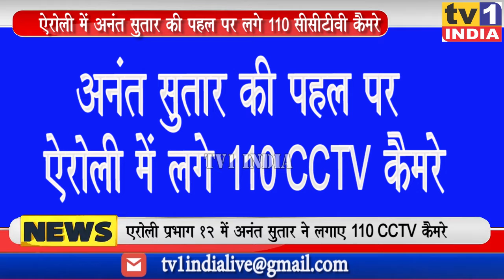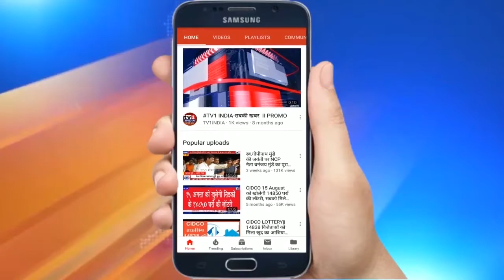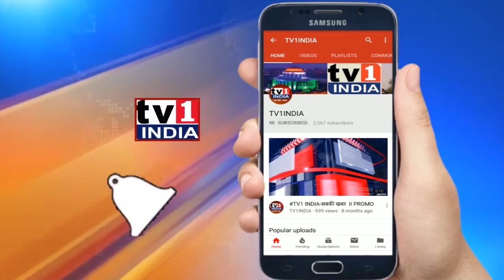Anant Sutar ने ऐरोली में लगाए 110 CCTV कैमरे | Sandip Naik ने किया शुभारंभ, सुरक्षित होगा प्रभाग 12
बीजेपी के पूर्व विधायक संदीप नाईक ने आज ऐरोली सेक्टर 2 के प्रभाग 12 में सीसीटीवी इंस्टालेशन कार्यों का शुभारंभ किया. प्रभाग-12 में इन कैमरों की स्थापना वरिष्ठ नगरसेवक अनंत सुतार एवम शशिकला सुतार द्वारा स्वयं के खर्च पर कराई जा रही है.